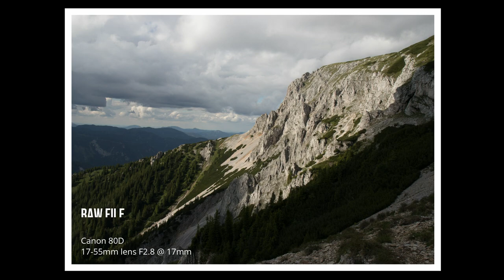In FRONT of a MASSIF | Hiking in the Austrian ALPS | Raxalpe 2.007 m | Hiking & Photography VLOG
Hiking in the mountains: standing in front of a massif. The Rax (2.007 m - 6,585 ft) is a mountain range in the Northern Alps. It is one of Vienna's local mountains and one of the two easternmost two-thousanders in the Alps (the other one is the Schneeberg 2.076 m - 6,811 ft).

The southwest side of the Rax has a fantastic view of the next mountain range (the Schneealpe massif 1.903 m - 6,243 ft), and of the valley in-between.

If you are interested, this is the link to my sunset to sunrise hike to the aforementioned Schneealpe mountain:

This summer-hike started in the late afternoon at about 800 m (2,625 ft), and it took about 3 hours (photography and filming included) to reach the peak (1000 m - 3,280 ft cumulative elevation). It was a very cloudy day and I could enjoy spectacular sunbeams all the time.

Suddenly the sun shined between the clouds and the mountains, and a few minutes later the sky went dark, with the sun behind the mountains and the clouds completely stopping the light.

I started my hike back downhill at about 8.30 PM.

Contents:
0:00 - Intro
0:12 - Reaching the location
1:14 - Short break and view from 1.600 m (5,250 ft)
2:28 - Sunset on the summit
2:37 - Sunset pictures
3:35 - Outro